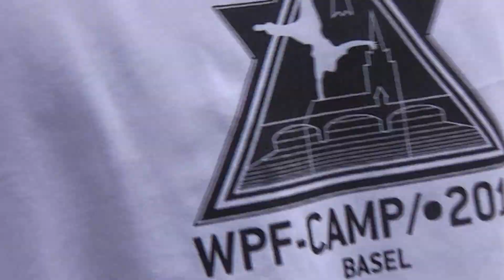#45 - WPF Camp 2012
The next installment from my trip to Switzerland back in August last year. The camp in Basel was a lot of fun as always and its always cool to catch up with the Swiss community. They really do it right :). Thanks to the WPF and Redbull for sorting it all out.

There's two more episodes left to come out from Switzerland, the Zurich footage is enough to make a small video, and all the rest will go into an extras style video which will contain stuff from Baden and the return to Basel.